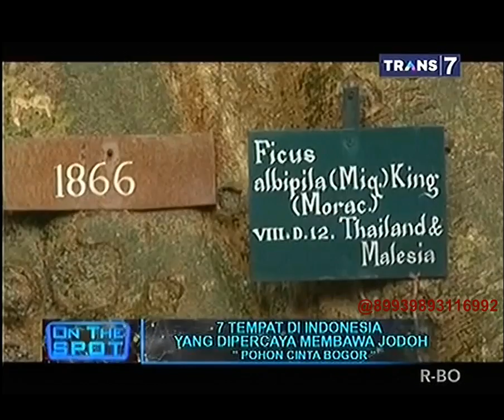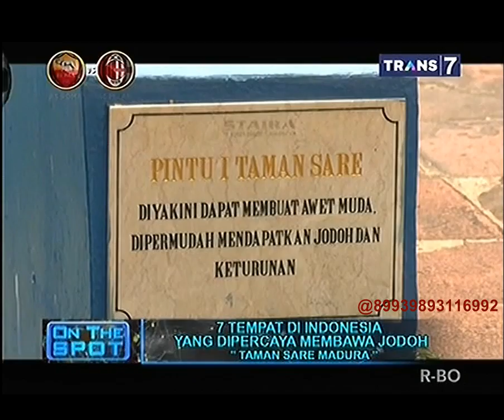On The Spot - 7 Tempat di Indonesia yang Dipercaya Membawa Jodoh